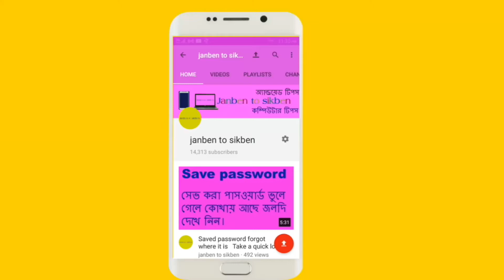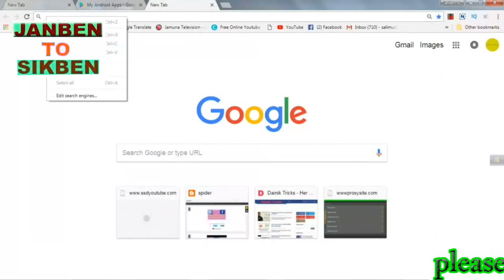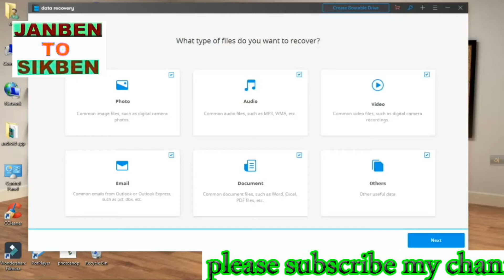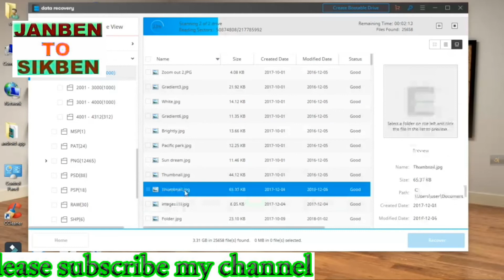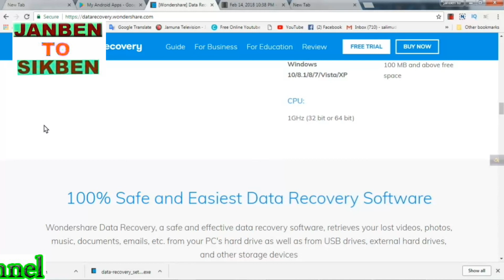এসডি কার্ড/পেনড্রাইভ খারাপ হলে সমস্ত ডাটা কিভাবে ফিরিয়ে আনবেন দেখুন। restore all the data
এসডি কার্ড/পেনড্রাইভ খারাপ হলে সমস্ত ডাটা কিভাবে ফিরিয়ে আনবেন এই ভিডিওতে দেখানো হয়েছে।